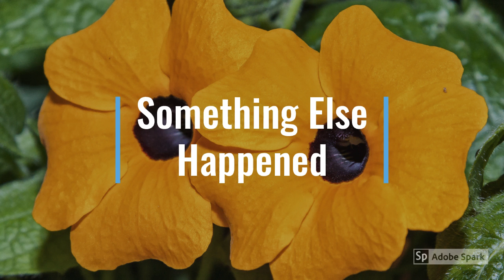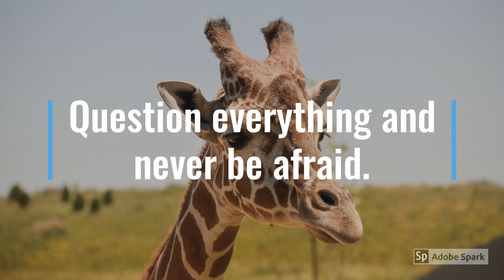Our Path to Religion: H. erectus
It remains unclear just which species are in the direct lineage of modern humans, so I will go through the ones we know about, as well as their contributions to the human race today. The next two episodes will be about H. erectus: this one gives information about all the wonderful leaps achieved by H. erectus, and the next one will be about self-awareness.